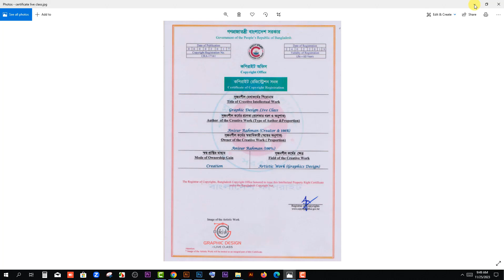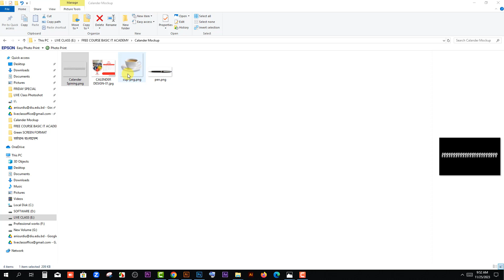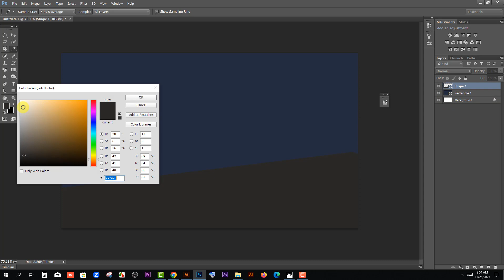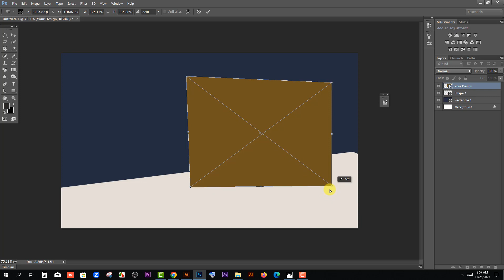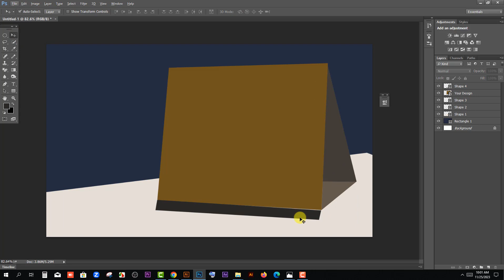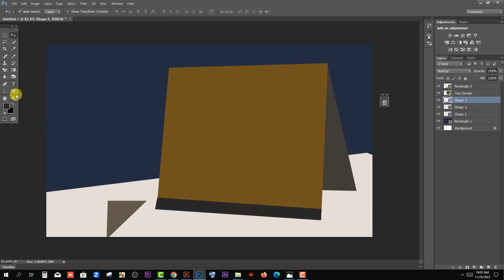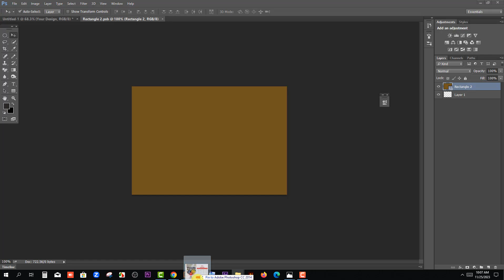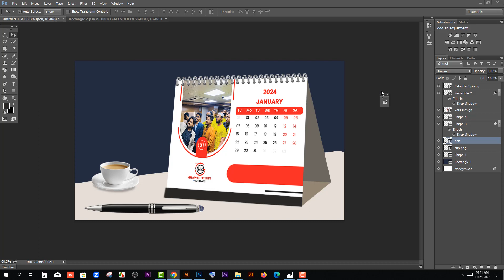Class 19 Calendar Design Free Graphic Design Course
গ্রাফিক ডিজাইন ফ্রিল্যান্সিং নতুন প্রিমিয়াম ব্যাচ চালু হতে যাচ্ছে।
জুম লাইভ এবং একই সাথে ফেইসবুক লাইভে ক্লাস গুলো হবে ইনশা আল্লাহ।
মাত্র ২০ জন শিক্ষার্থী নিয়ে এই স্পেশাল প্রিমিয়াম ব্যাচ চালু হয়।
তাই যারা আগ্রহী দ্রুত কনফার্ম করবেন।
এই কোর্সে বেসিক থেকে আডভান্স পর্যন্ত গ্রাফিক ডিজাইন শিখানো হবে এবং কিভাবে মার্কেটপ্লেস থেকে আয় করতে হয় তা ও ভালো ভাবে শিখিয়ে দেওয়া হবে এবং পর্যাপ্ত সাপোর্ট দেওয়া হবে।
ইনকাম না করা পর্যন্ত আমাদের থেকে সব ধরনের হেল্প নিতে পারবেন।
🌠 লোগো ডিজাইন , ব্যানার ডিজাইন, সোশ্যাল মিডিয়া ব্যানার, টি -শার্ট ডিজাইন, জার্সি ডিজাইন, কোম্পানি প্রফাইল, কোম্পানি ব্রান্ডিং সহ অনেক কিছুই থাকছে এই কোর্সে।
🌠🌠দুর্বল শিক্ষার্থীদের জন্য আলাদা সাপোর্ট ক্লাস থাকবে।
👉 প্রিমিয়াম কোর্সে যেসকল সুবিধা গুলো পাবেন।
✅ কম বুঝলে বা পিছিয়ে পরলে আলাদা করে লাইভ ক্লাস করতে পারবেন।
✅ ক্লাইন্ট বেইজড প্রজেক্ট দিয়ে প্রাকটিস করিয়ে মার্কেট উপযোগী করে তৈরি করা।
✅ যেকোন সময় জুম লাইভে সাপোর্ট নিতে পারবেন।
✅ সফটওয়্যার আমরাই দিব এবং ইন্সটল করতে সাপোর্ট লাগলে সেটাও আমাদের থেকে পাবেন।
✅ কোর্স পরবর্তী যেকোন সময় ও সাপোর্ট পাবেন আমাদের পক্ষ থেকে ইনশা আল্লাহ।
🌠 ডেমু ক্লাস দেখে ভর্তি হতে পারবেন। ডেমু স্যাম্পল ক্লাস দেখতে চাইলে নিচের দেওয়া ফেইসবুক আইডিতে মেসেজ করুন
Anisur Rahman Pro
m.me/md.sinha1
📞 প্রয়োজনে কল বা মেসেজ করুন যেকোন সময় 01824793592*
বিস্তারিত জানার জন্য হোয়াটস এপ এ যোগাযোগ করতে পারেন